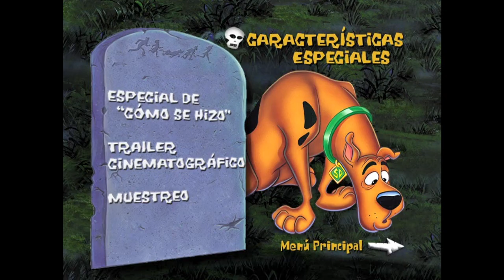Cierre DVD Scooby-Doo en La Isla de Los Zombies 2001 (Argentina)